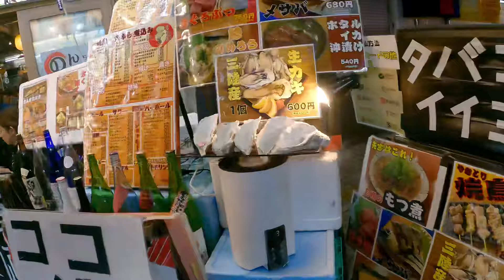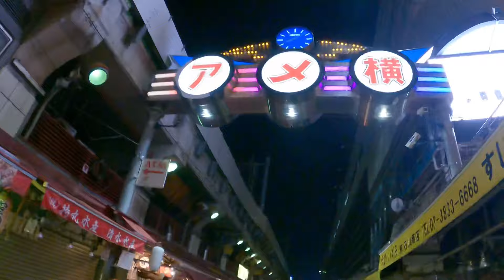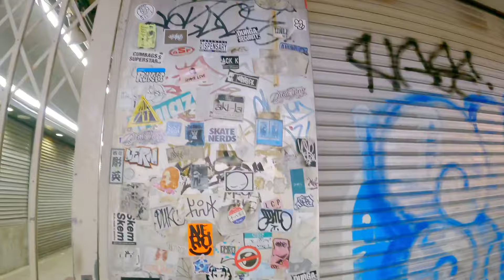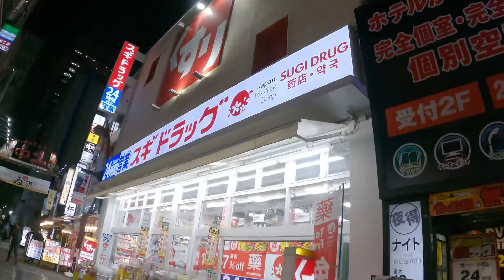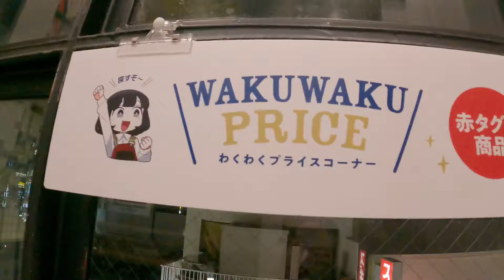AMEYOKO Street Market in Ueno Tokyo Japan 🇯🇵 | GREAT Deals thrifting in MODE Off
In this video we check out whats Ameyoko like at night just before closing hours!! And i give you a virtual walking tour of the place before thrifting the night away at mode off!!!
Come join me and lets check out this used to be Black Market for surplus goods called Ameya-yokocho here in Ueno!! Tokyo Japan!!
And yes im definitely gonna come back and vlog here in the day time as well!! Soo much fun!!

Timestamps
00:00 intro to Ameyoko
01:00 ueno drinking spots
02:16 ameya-yokocho foods
02:52 taito game
03:03 stores closing up? Everyones drinking!
03:34 kappa statue split
04:10 shoe shopping!
05:15 street foods
06:00 right side shopping
06:20 kebab!
06:56 street slaps
07:40 lurking around
11:24 hobby off book off
12:17 yakiniku
12:47 MODEOFF Thrifting

Ill catch you on the next video

-Mark..